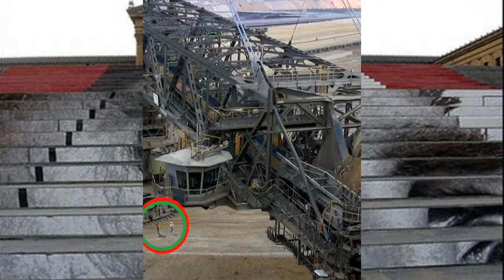15+ Engineering Photos You Won’t Believe Weren’t Photoshopped-ENG Images You Won't Believe Exist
18+ Engineering Photos You Won’t Believe Weren’t Photoshopped in the world By Collection-Engineering Google Map Images You Won't Believe Exist Here, and finally Rare Photos You Won't Believe Exist 2017 video.